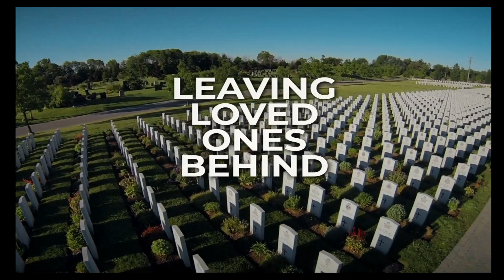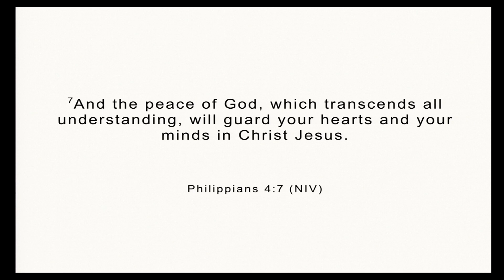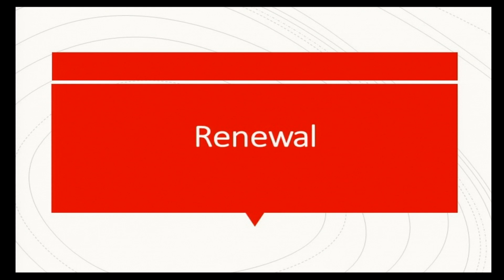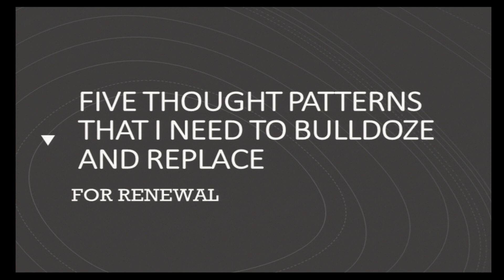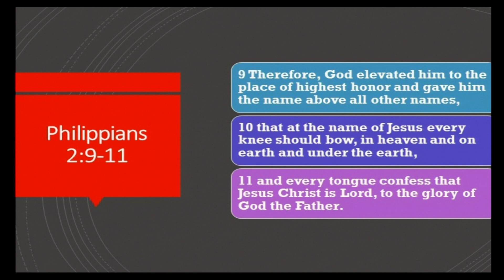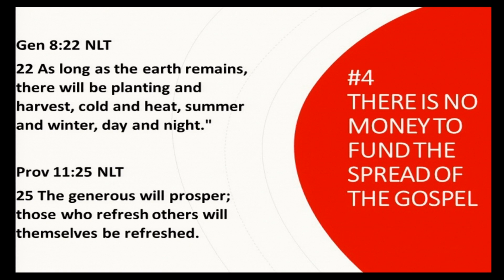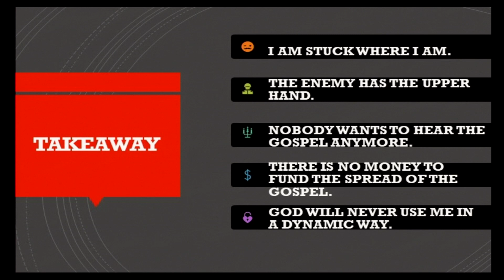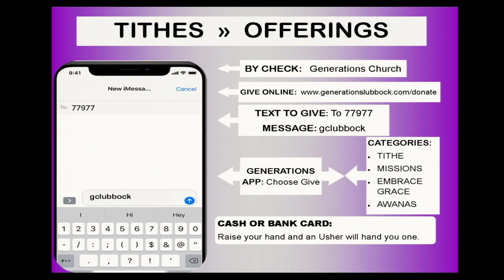Essentials for Christ Followers part 2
Essentials for Christ Followers 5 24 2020

"Generations Church Lubbock" "Lubbock TX" "Ed Ainsworth" Generations GCLubbock